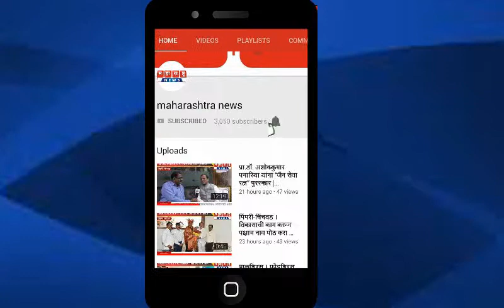राज्यपाल भगतसिंह कोश्यारी यांच्या हस्ते दगडूशेठ गणपतीला महाअभिषेक